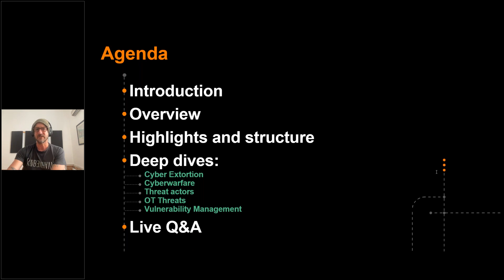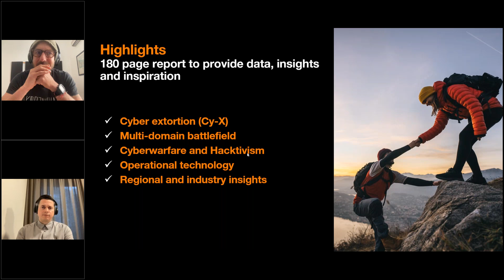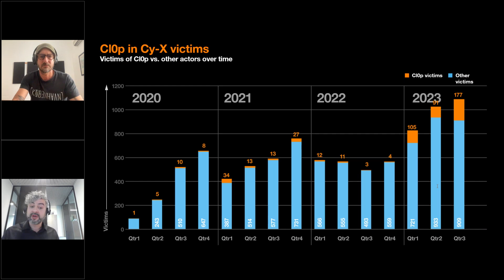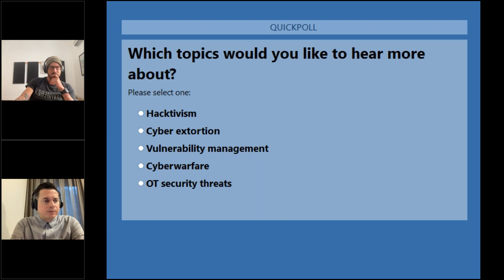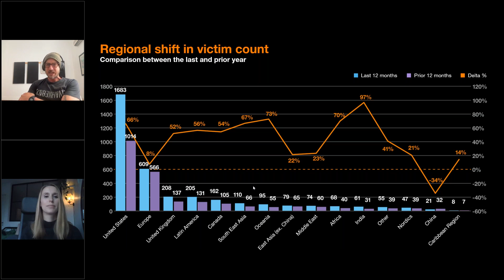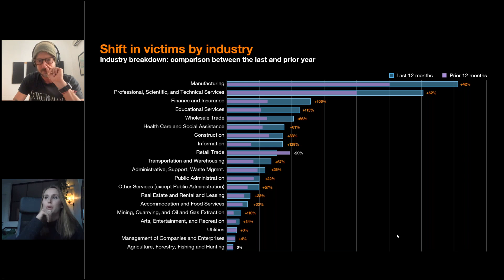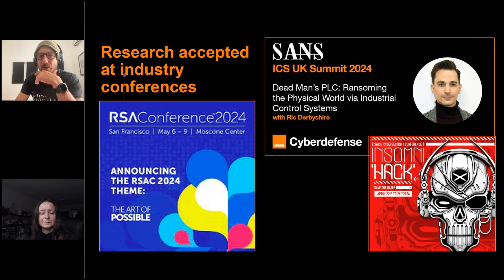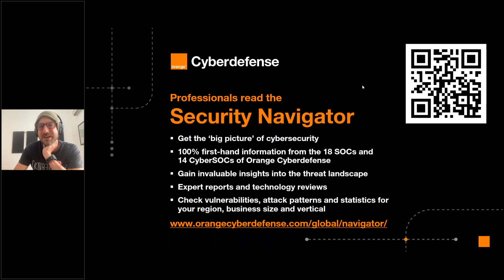Discovering the Security Navigator 2024 (webinar 2)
In November 2023 we released the latest Security Navigator, containing research-driven insights and designed to provide the ‘big picture’ of cybersecurity.

Our most comprehensive edition yet features:
- 100% first-hand information from our operations and research teams
- Invaluable insights into the threat landscape
- Expert reports and expert reviews on topics like Cyber Extortion, Vulnerability Management, Hacktivism
- Attack patterns and statistics for different business sizes and industries
- Analysis of the most disrupting events in 2023 and what to expect in the future

We have invited our Head of Security Research and a key author of this paper, Charl van der Walt, to moderate a panel of global experts from Orange Cyberdefense to provide an overview and dive deep into the key trends and most exciting insights our researchers and technical experts have analyzed and reported in this 180-page document.